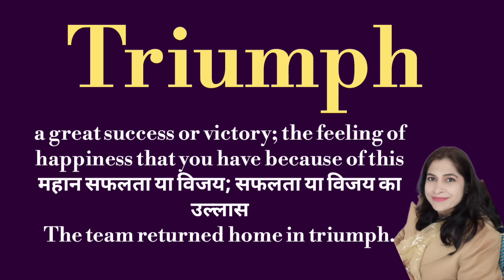Triumph meaning l meaning of Triumph l triumph ka matlab Hindi mein kya hota hai l vocabulary